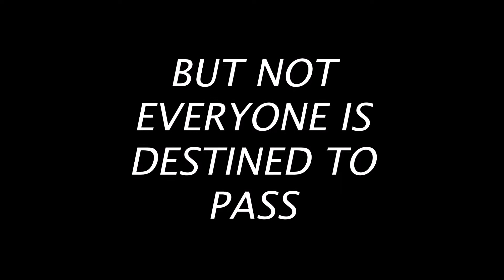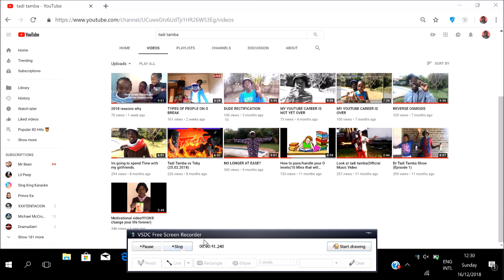L'exam spray(This video will change your life!!!)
Watch till the end!.This product might change your life and rescue you from embarrasment.